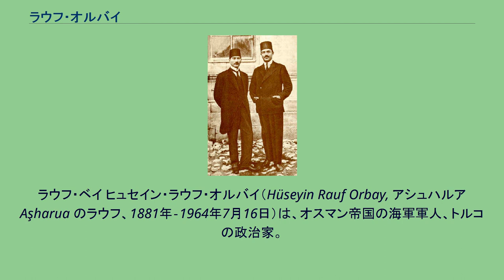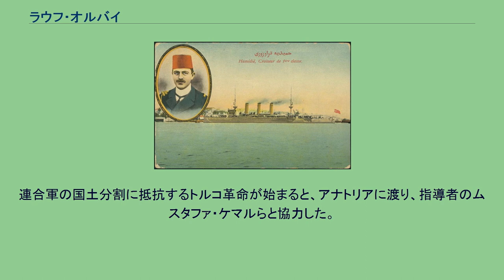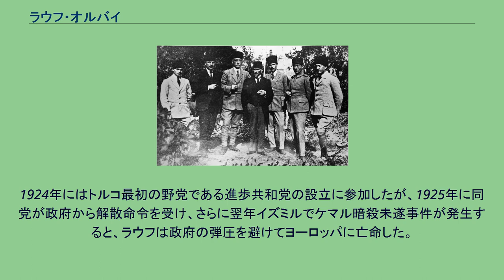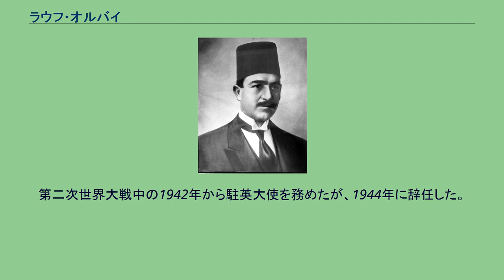ラウフ・オルバイ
ラウフ・ベイ ヒュセイン・ラウフ・オルバイ（Hüseyin Rauf Orbay, アシュハルア Aşharua のラウフ、1881年‐1964年7月16日）は、オスマン帝国の海軍軍人、トルコの政治家。
トルコ革命中の1922年から翌年にかけて、暫定首相を務めた。
最終階級は、海軍大佐。
ラウフ・オルバイが艦長を務めた防護巡洋艦「ハミディエ」。
アブハズ人のアシュハルア部出身の海軍大将で名士会議員メフメド・ムザッフェル・パシャの息子としてイスタンブールで生まれる。
母はクレタ島の出身。
オスマン帝国海軍に入り、1889年に海軍大学を卒業して海軍将校となる。
アメリカ合衆国、イギリス、ドイツ帝国など列強諸国の大使館で駐在武官を務める。
防護巡洋艦「ハミディエ」艦長として伊土戦争やバルカン戦争に従軍、エーゲ海や地中海において単鑑で通商破壊作戦に従事。
ハミディエ号の英雄(ハミディエ・カフラマヌ)と呼ばれた。
第一次世界大戦中はイランやイラクに駐在していたが、オスマン帝国の敗北に際し、アフメト・イッゼト・パシャ内閣の海軍大臣として、1918年10月30日に連合国との間でムドロス休戦協定に署名した。
連合軍の国土分割に抵抗するトルコ革命が始まると、アナトリアに渡り、指導者のムスタファ・ケマルらと協力した。
1919年7月23日のエルズルム会議で代表委員に選ばれ、次いで9月4日のスィヴァス会議では副議長に選出された。
しかし、1920年1月20日に召集されたオスマン帝国の最後の代議員会議(Meclis-i Mebusanı)にスィヴァス代表として参加したところ、他の高官とともにイギリス軍によりマルタ島に抑留された。
1921年にアンカラに戻り、トルコ大国民議会に参加。
戦争が大国民議会派の勝利に終わると、ヒュセイン・ラウフは1922年に暫定首相に就任した。
1924年にはトルコ最初の野党である進歩共和党の設立に参加したが、1925年に同党が政府から解散命令を受け、さらに翌年イズミルでケマル暗殺未遂事件が発生すると、ラウフは政府の弾圧を避けてヨーロッパに亡命した。
亡命生活は10年に及び、1935年にケマル・アタテュルクの許しを得て帰国した。
アタテュルク死後の1939年、カスタモヌ選出の大国民議会議員として政界復帰。
第二次世界大戦中の1942年から駐英大使を務めたが、1944年に辞任した。
イスタンブールで死去した。